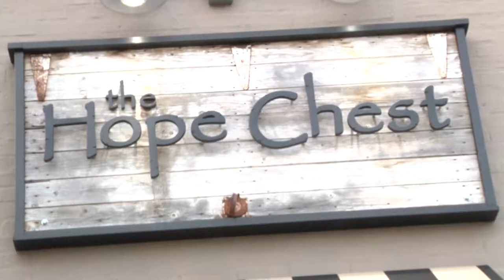The Hope Chest Final cut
As a part of a documentary project, I sat down with the manager of local La Grange boutique The Hope Chest.